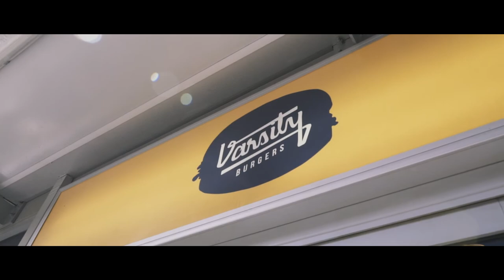THE CHICKEN WINGS SERIES - VARSITY BURGERS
- For Merchandise and Lightroom Presets!

I got recommended to try out the wings at Varsity Burgers - Northbridge with Jordan Betts.
Any other recommendations for chicken wings, please drop in the comments below!